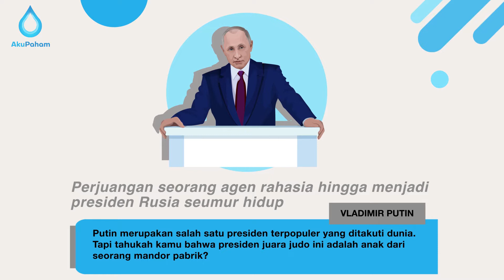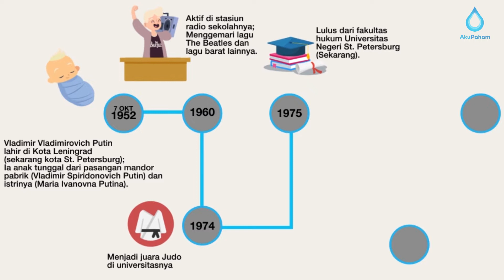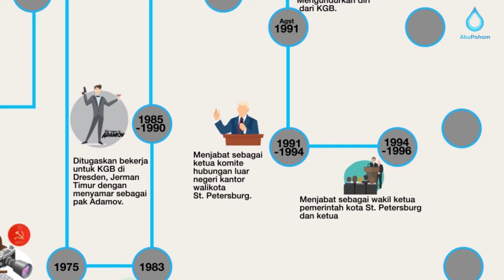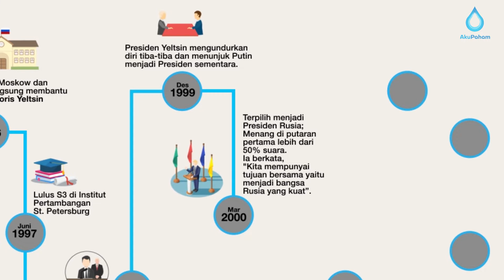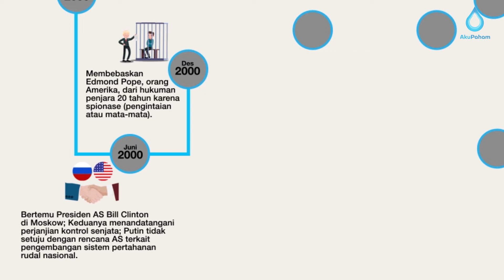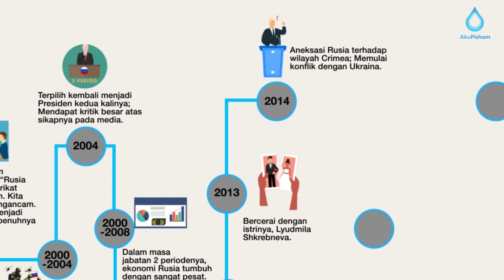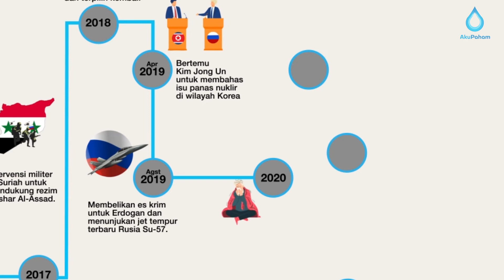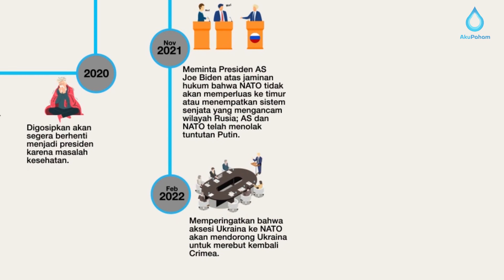Biografi Vladimir Putin Terlengkap ✅: Agen Rahasia yang Menjadi Presiden Rusia Seumur Hidup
Biografi Presiden Rusia Vladimir Putin Paling Menarik dengan ANIMASI Versi AkuPaham

Hi Pahamers! Pada kesempatan kali ini kita akan berbagi kisah inspiratif dari salah satu tokoh paling berpengaruh di Dunia, yaitu profil Vladimir Putin, Presiden Rusia yang lebih dari 20 tahun menjabat. Penasaran seperti apa biografi Putin dalam versi animasi by AkuPaham? yuk tonton selengkapnya!

7 Oktober 1952: Vladimir Vladimirovich Putin lahir di Kota Leningrad (sekarang kota St. Petersburg). Kemudian pada 1960s, Ia aktif di stasiun radio sekolahnya; Menggemari lagu The Beatles dan lagu barat lainnya. Di tahun 1974, Putin menjadi juara Judo di universitasnya. dan pada 1975 presiden Rusia muda lulus dari fakultas hukum Universitas Negeri St. Petersburg (Sekarang).

Profil Vladimir Putin muda tidak kalah cemerlang sehingga Ia pada tahun 1975 berhasil menjadi agen rahasia di badan intelijen Uni Soviet KGB atau Komite Keamanan Negara. Biografi Putin dalam hal percintaan juga akan dibahas diantaranya tahun 1983, Ia menikahi Lyudmila, seorang ahli bahasa asing dan mempunyai dua anak perempuan Katya dan Masha.

Melanjutkan biografinya sebagai agen mata-mata, pada 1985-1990 Putin ditugaskan bekerja untuk KGB di Dresden, Jerman Timur dengan menyamar sebagai pak Adamov. Pada Agustus 1991, Ia mengundurkan diri dari KGB. Kisah atau profil hidupnya sebagai agen sempat terhenti. Pada Agustus 1996 pun Putin dan keluarga pindah ke Moskow dan bekerja langsung membantu Presiden Boris Yeltsin di Kremlin.

Tidak hanya puas menyandang gelar sarjana hukum, biografi Vladimir Putin dalam jenjang pendidikan pun tidak tanggung-tanggung pada Juni 1997, Ia lulus S3 di Institut Pertambangan St. Petersburg. Setelah itu, pada 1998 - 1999 Ia menjabat sebagai direktur Layanan Keamanan Federal atau FSB yang merupakan penerus agen KGB. Dan inilah akhir karir atau biografi Putin menjadi agen rahasia Rusia.

Awal puncak karirnya menjadi pemimpin Rusia terjadi pada Agustus 1999 yang melengkapi biodata hidupnya dengan menjadi perdana menteri di bawah presiden Boris Yeltsin. Kemudian pada Desember 1999, Presiden Yeltsin mengundurkan diri tiba-tiba dan menunjuk Putin menjadi Presiden Rusia sementara. Pada Maret 2000, mantan agen KGB ini terpilih menjadi Presiden Rusia dan menang di putaran pertama lebih dari 50% suara. Ia berkata, "Kita mempunyai tujuan bersama yaitu menjadi bangsa Rusia yang kuat”. Selama menjadi presiden Rusia, profil Putin fokus pada permasalahan dalam negeri Rusia seperti perang Chechnya dan Oligarki era Yeltsin. Ia pun terpilih kembali menjadi Presiden kedua kalinya. Dalam masa jabatan 2 periodenya, ekonomi Rusia tumbuh dengan sangat pesat. Singkat cerita, biografi Putin juga bercerita tentang terpilihnya Ia kembali menjadi Presiden Rusia ke-3 kalinya dengan perolehan suara unggul 63.6% di 2012. Dan kembali menang di pemilu presiden 2018.

BIOGRAFI PRESIDEN RUSIA: FAKTA UNIK VLADIMIR PUTIN
2017: Rusia dituduh campur tangan dalam pemilu Presiden Amerika Serikat 2016

April 2019: Bertemu Kim Jong Un untuk membahas isu panas nuklir di wilayah Korea

Agustus 2019: Membelikan es krim untuk Erdogan dan menunjukan jet tempur terbaru Rusia Su-57

BIOGRAFI PUTIN: BERITA KONFLIK TERBARU BEBERAPA TAHUN KEBELAKANG
September 2021: Ukraina melakukan latihan militer dengan pasukan NATO; Putin memperingatkan bahwa perluasan infrastruktur militer NATO di Ukraina akan melewati "garis merah"

November 2021: Meminta Presiden AS Joe Biden atas jaminan hukum bahwa NATO tidak akan memperluas ke timur atau menempatkan sistem senjata yang mengancam wilayah Rusia; AS dan NATO telah menolak tuntutan Putin

Februari 2022: Memperingatkan bahwa aksesi Ukraina ke NATO akan mendorong Ukraina untuk merebut kembali Crimea

24 Februari 2022: Mengumumkan operasi militer khusus untuk demiliterisasi dan denazifikasi di Ukraina; Tujuan lainnya melindungi masyarakat Donbas (berbahasa Rusia) yang selama 8 tahun menghadapi penghinaan dan genosida oleh rezim Kyiv.

Putin pernah berkata:
- “Lebih baik digantung karena kesetiaan daripada dihargai karena pengkhianatan”
Itulah kutipan/quote Putin yang terkenal.